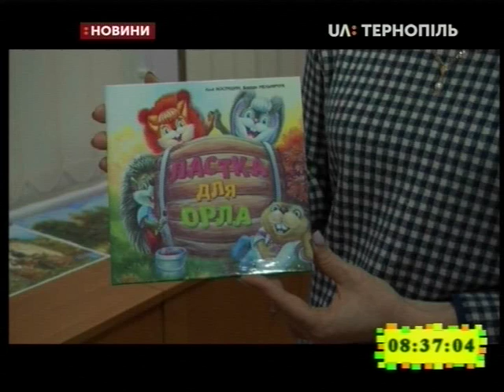27.12.2019. Новини. 8:30